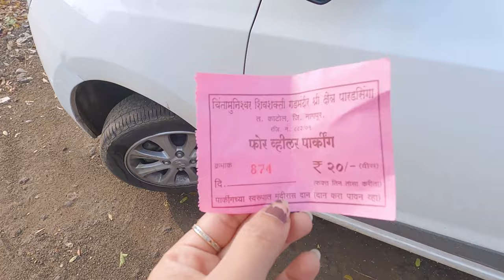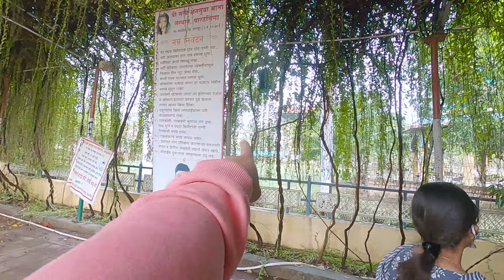Sati Anusaya Mata Mandir | Paradsinga, Katol | Nagpur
Previous Video
Ladghar Beach, Dapoli | Konkan